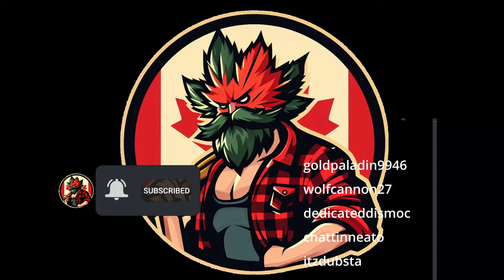How to Defeat the End Boss in Specter's Abyss | Throne and Liberty Guide by Fearless Canadian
🦸‍♂️🚨Ready to crush the end boss in Specter's Abyss? This boss might be tough, but no worries, your favorite pot leaf has got your back! In this guide, I'll walk you through step-by-step on how to beat this terrifying beast, all while staying high (on strategy)! From dodging that deadly fire breath to delivering the final blow, I’ve got the tips you need to survive and thrive. 💥🍁

Got those pot-sized hands and still beat the boss—what's your excuse?

Let's roll into the good stuff! Here are all the places you can catch me and join the leafy fun:

Twitter: Stay up-to-date with my antics and musings. Tweet along with me!

Discord: Join our cozy community of fellow chillers. Let's hang out and chat!

Facebook: (fake name cuz Facebook wouldn't let me have "Fearless Canadian") Give my page a like for more leafy updates and behind-the-scenes fun

Reddit: Dive into discussions, memes, and more in our subreddit (new)

Thanks for joining me on this leafy journey, Buds! Let's keep it chill and spread some good vibes together. Stay green!
Starforge Systems - The Best PCS in the Universe.